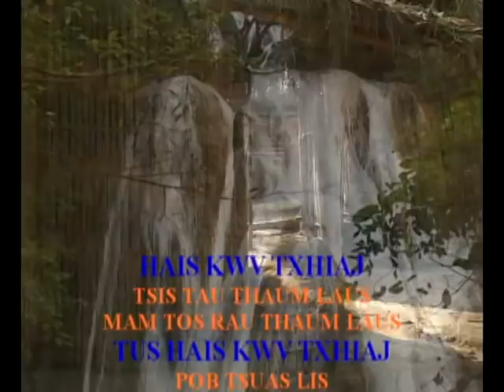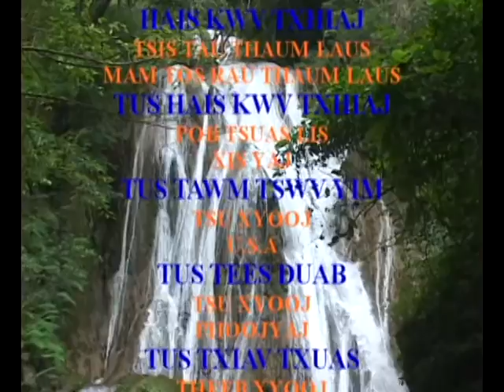Pob Tsuas Lis thiab Ntxhlis Yaj 14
Kwv txhiaj hais los ntawm Pob Tsuas Lis thiab Ntxhlis Yaj